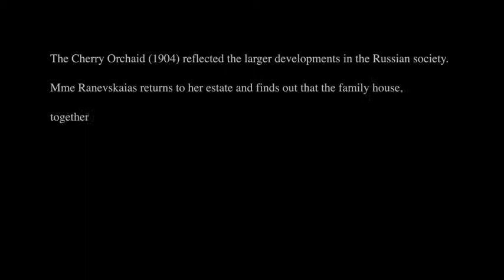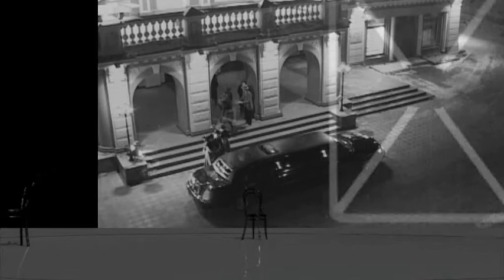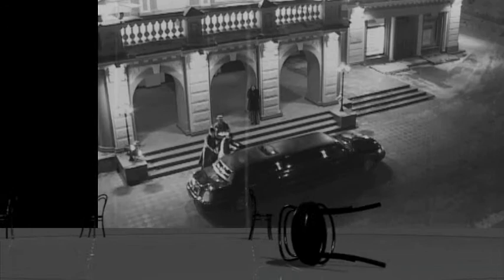the cherry orchaid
anton chekhov. the cherry orchaid
omsk drama theater, russia.
art director - jenya marchelli,
stage design - sergei goryanski,
costume design - yana bowden,